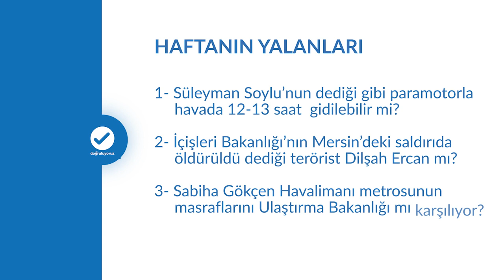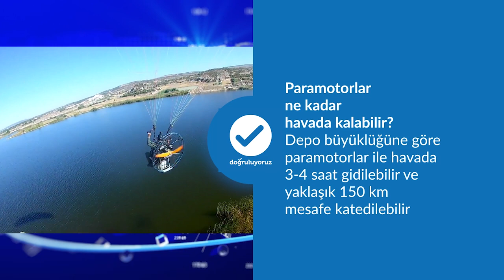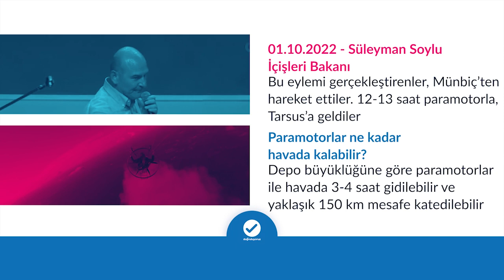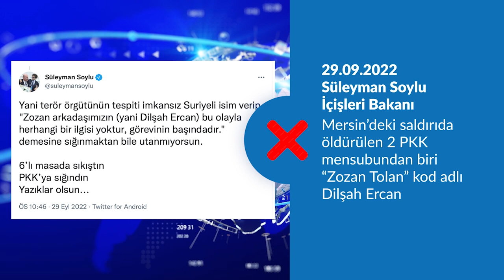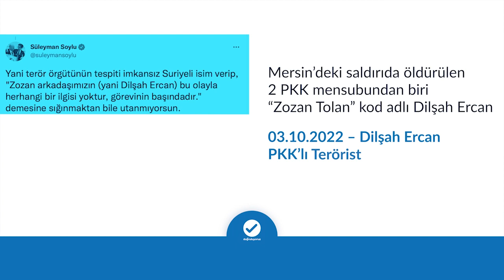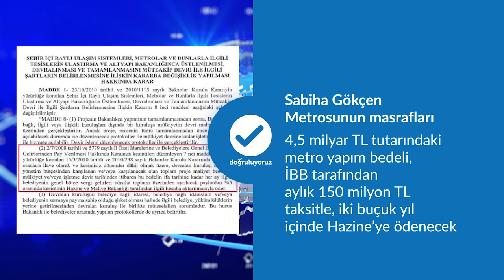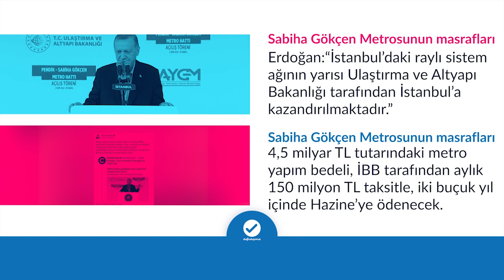Haftanın Yalanları-09.10.2022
-Soylu’nun dediği gibi paramotorla havada 12-13 saat gidilebilir mi?

-Süleyman Soylu'nun Mersin saldırısında öldürüldü dediği terörist Dilşah Ercan mı?

-Sabiha Gökçen Havalimanı metrosunun masraflarını Ulaştırma Bakanlığı mı karşılıyor?